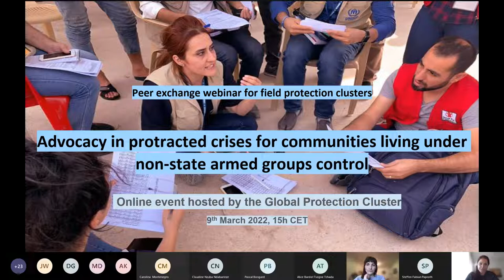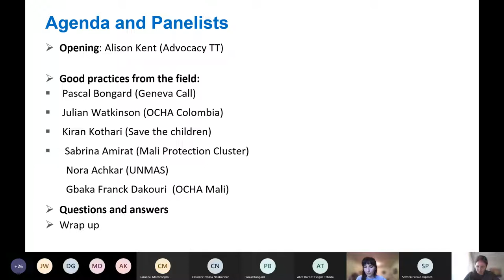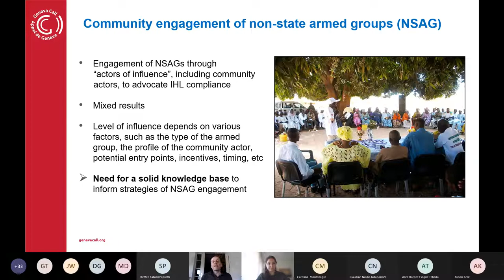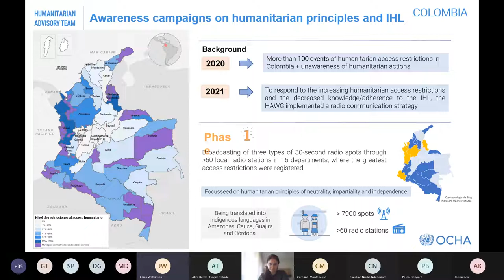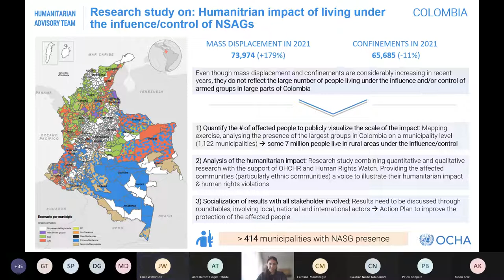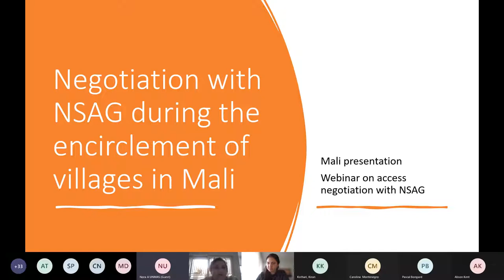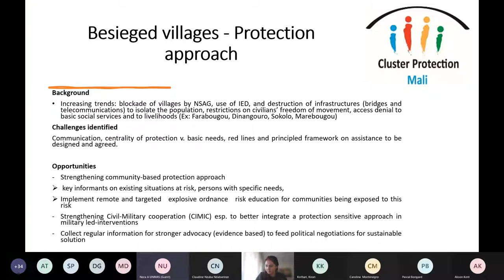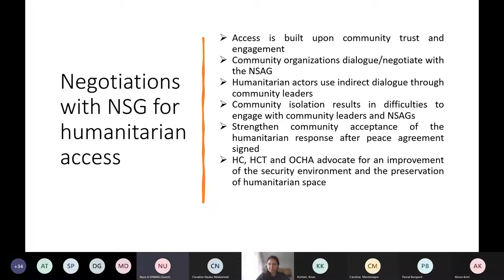WEBINAR: Advocacy in protracted crises for communities living under non-state armed groups control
GPC PEER EXCHANGE WEBINAR: Advocacy in protracted crises for communities living under non-state armed groups control